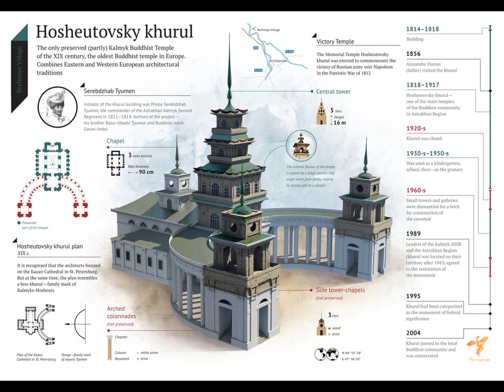Khoshut Temple (хошуда хурл)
Music: Халинь и Уругшикту - Yнсий чамаhан. Halin & Urugshiltu -  Unsii chamiagaa). Калмыцкий храм-памятник Хошеутовский хурул был воздвигнут в 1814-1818 годах в честь победы российских войск над Наполеоном в Отечественной войне 1812 г. Место расположения  - Астраханская область РФ, с. Речное.  В настоящее время хурул находится на реставрации.